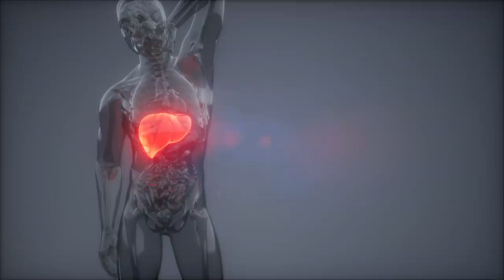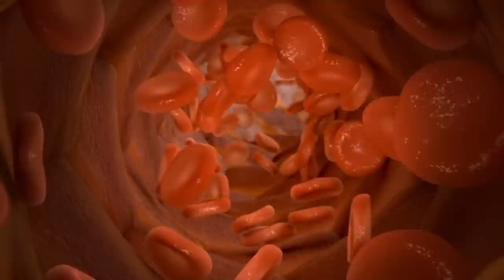Самый ВАЖНЫЙ Витамин D !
Самый ВАЖНЫЙ Витамин D! Витамин Д, Витамин Д3
1) Имя, фамилия
2) Дата и год рождения
3) Вес/рост
4) Город проживания
5) Профиль Instargam

Самый ВАЖНЫЙ Витамин D! Витамин Д

Item ID:                         5EU84RZ
Author Username:                 lucafrancini
Licensee:                        Alex Voron
Registered Project Name:         За сколько я похудею!?
License Date:                    January 1st, 2022